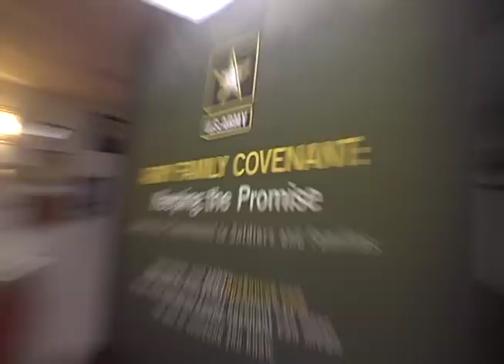youtube video #-oGuhG6GyPk